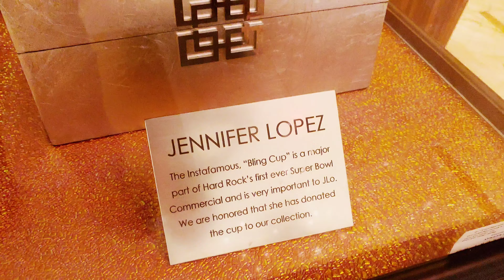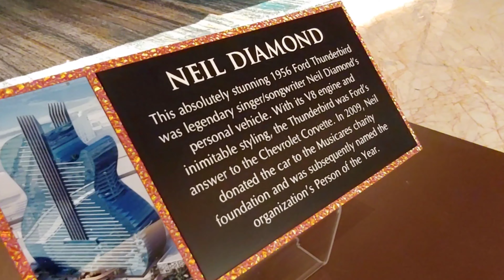INCREDIBLE! Seminole Hard Rock Guitar Hotel with Stunning Light and LASER Shows - 4K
For Youtube's 15th Anniversary 😎🎉 visiting the location of Hard Rock, Big Game 2020, Super Bowl LIV Commercial, Starring JLo, Arod, DJ Khaled, Pitbull and Steven Van Zandt. And this walking tour of the incredible and giant Seminole Hard Rock Guitar Hotel also has the indoor and outdoor light show views along with JLo’s Bling Cup in glass display case at the beginning section. Among many amazing collection pieces, It was also nice to see the Hard Rock Stadium Painted Guitar art by Charles Fazzino. It is located in the Hollywood Reservation of Native Americans formerly known as the Dania Reservation, which is one of six Seminole Indian reservations governed by the federally recognized Seminole Tribe of Florida, located near Hollywood, Florida. The Tribe also owns Hard Rock International, with venues in 76 countries, including 183 cafes, 31 hotels and 12 casinos. More than 4,200 members of the Seminole Tribe live on and off reservations in many parts of Florida.

Created with LG V50 mobile phone and music from YouTube music library for the creators.

For official information from Seminole Tribe of Florida please visit;

Visual effects and presentations that utilize 2.3 million LED lights and LASERs by DCL

SUPER BOWL GUITAR (The beautiful Super Bowl LIV location Hard Rock Stadium and The Guitar Hotel Painted Ibanez Guitar art ) by Charles Fazzino

The video below with speeches from the Chief and Chief Executives brings together more significance to of all this;